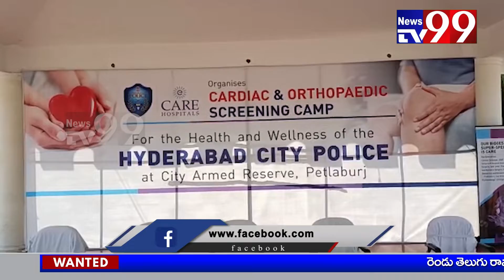పేట్లాబూర్జు సిఎఆర్ హెడ్ క్వార్టర్స్ లో హెల్త్ క్యాంపు నిర్వహణ